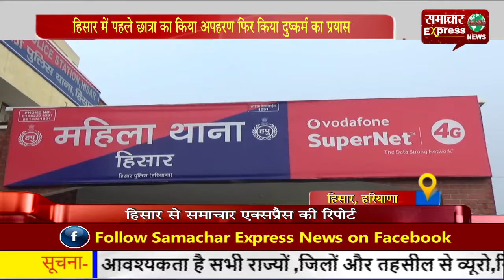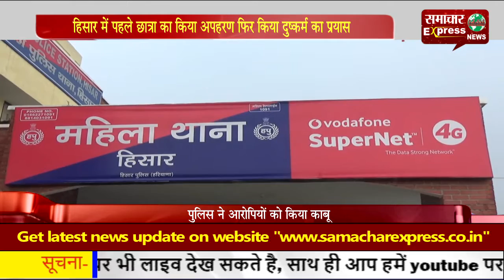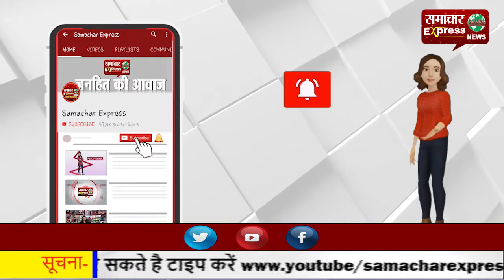हिसार में पहले छात्रा का किया अपहरण फिर किया दुष्कर्म का प्रयास